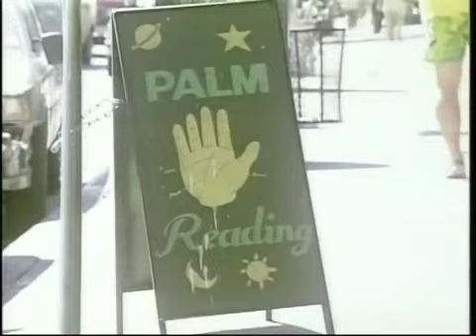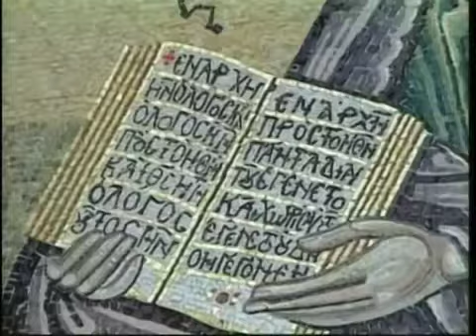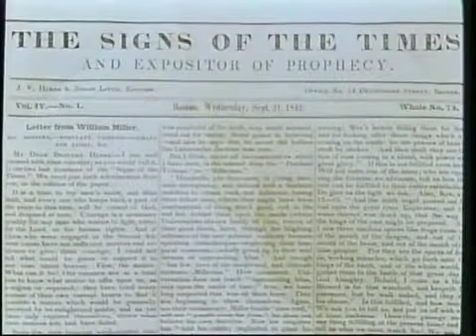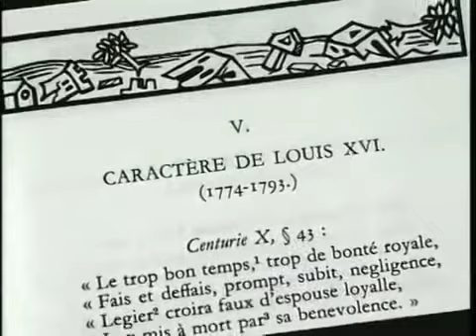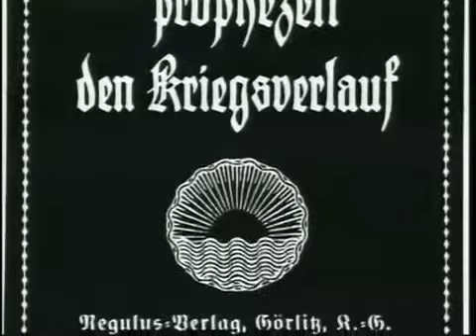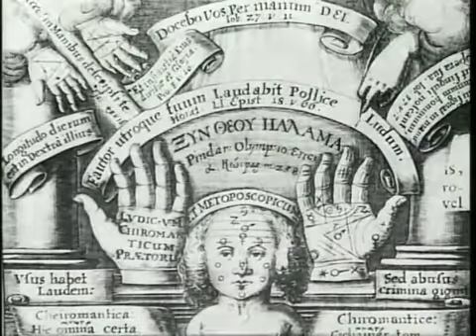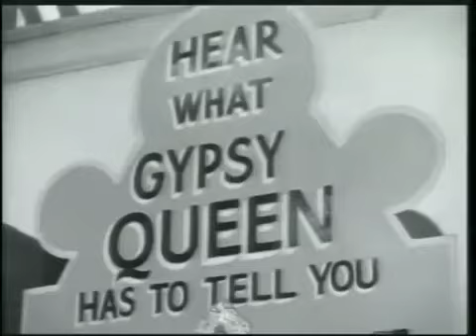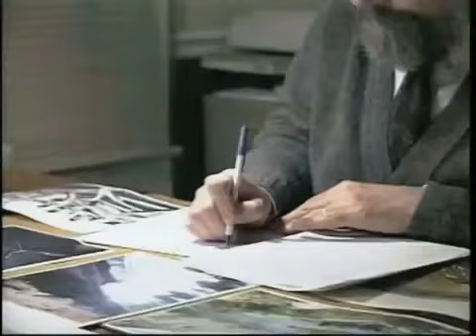In Search Of History - Prophecies (History Channel Documentary)